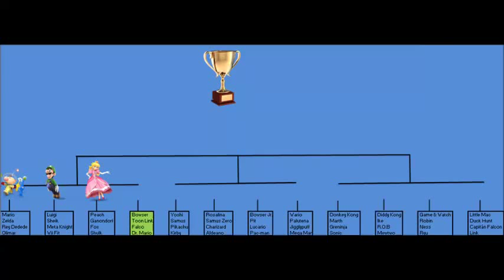Torneo PB88. 1ra ronda. 4to combate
este es el cuarto combate de la serie